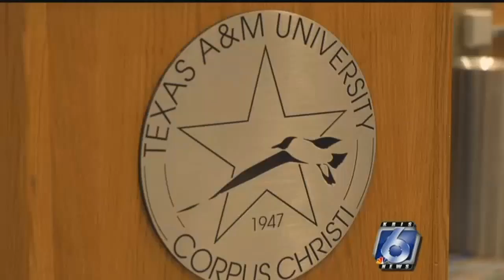Texas A & M Corpus Christi says "thank you" to State Legislators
Texas A&M University-Corpus Christi hosted a Legislative Appreciation Reception on Tuesday, Nov. 14, to thank and honor Representative Todd Hunter, Representative Abel Herrero and Senator Juan “Chuy” Hinojosa and their staff for their hard work in supporting the Island University in Austin during the 85th Texas Legislative Session.